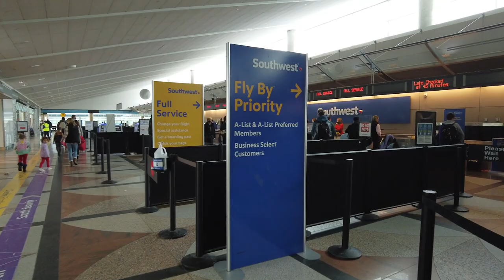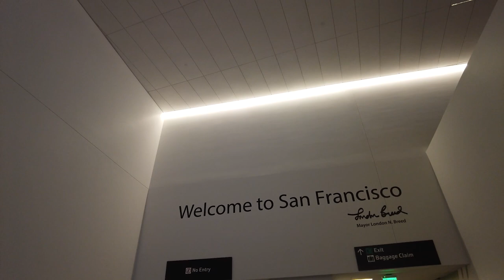Firefall Photo Trip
In this video, Bob, Jason, and I travel from Colorado to Yosemite National Park to photograph that amazing firefall.  The firefall is created when the setting sun backlights Horestail Falls.